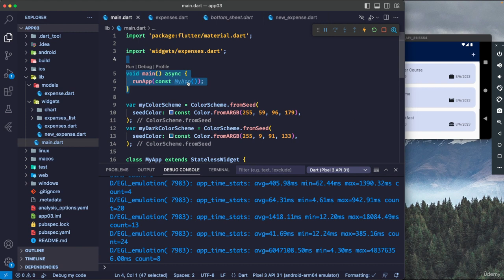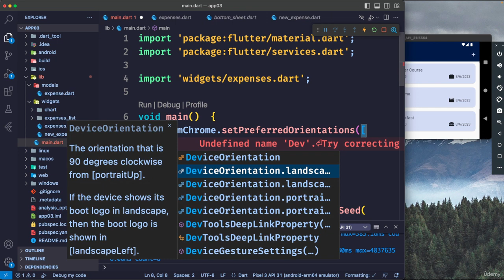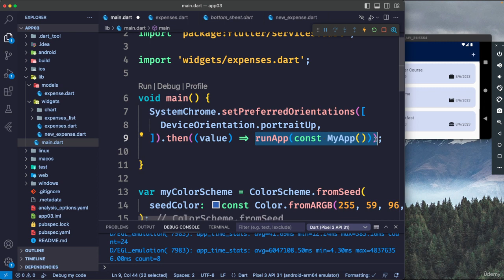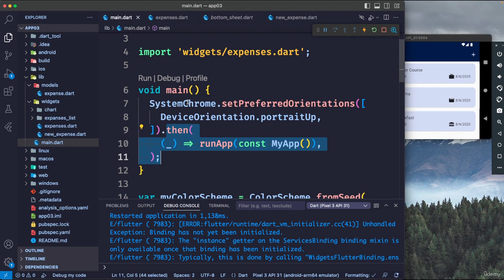75 Lock Orientation